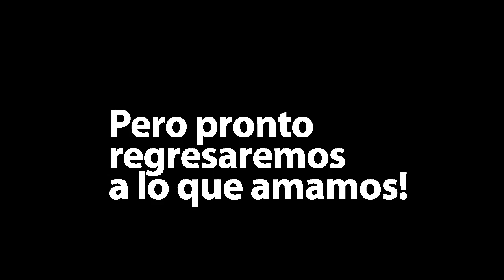Pronto volveremos a las canchas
Es momento de cuidarnos entre todos, animo!
esperemos un poco mas!